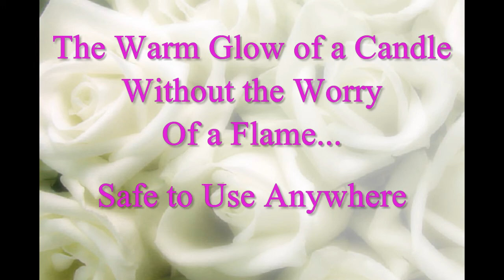ANGEL LUMINARY VIDEO 1.wmv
This one and a half minute video introduces a novel gift idea -- A beautiful "flameless" Angel Luminary.  As a source of comfort and inspiration, there are many instances when a glowing Heavenly Angel would make the Perfect Gift for someone you care about.